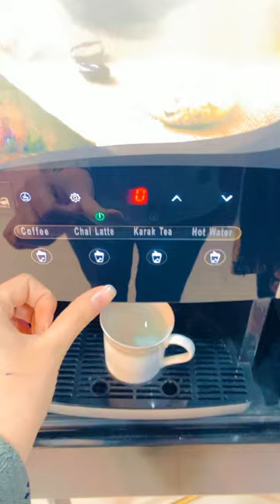song music newsong bollywood movie shortvideo shortsfeed